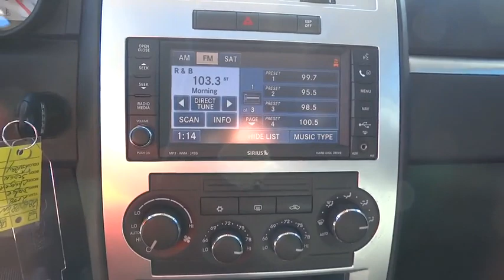2008 Dodge Charger Atlanta, Duluth, Buford, Roswell, Marietta, GA 286098TN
2008 Dodge Charger

18  X 7.5  ALUMINUM CHROME CLAD WHEELS,29P R/T POPULAR EQUIPMENT CUSTOMER PREFERRED ORDER SELECTION PKG  -inc: 5.7L V8 engine  5-speed auto trans  18  x 7.5  aluminum chrome clad wheels  AM/FM stereo w/6-disc in-dash CD/DVD/MP3 changer  368-watt amp  (7) Boston Acoustics speakers w/subwoofer  illuminated front/rear map pockets  illuminated front cupholders  instrument cluster w/display screen  remote start  security alarm  steering wheel mounted audio controls  temp & compass gauge  traveler mini trip computer  universal garage door opener  vehicle info center,5.7L HEMI MULTI-DISPLACEMENT V8 ENGINE  (STD),5-SPEED AUTOMATIC TRANSMISSION W/OD  -inc: Autostick (STD),EXTRA COST PAINT,LEATHER-TRIMMED FRONT BUCKET SEATS  (STD),MANUFACTURER STATEMENT OF ORIGIN,MYGIG MULTIMEDIA INFOTAINMENT W/NAVIGATION  -inc: AM/FM/MP3 audio system w/6-disc in-dash CD player  6.5  touch screen display  Sirius satellite traffic  20 GB hard drive w/USB  9 GB media storage  UConnect hands-free communication  integrated recorder  auxiliary input jack  auto-dimming rear view mirror w/microphone  GPS navigation system,P225/60R18 TOURING BSW TIRES  (STD),PREMIUM COST PAINT,PWR SUNROOF,UCONNECT HANDS-FREE COMMUNICATION  -inc: auto-dimming rearview mirror w/microphone,Body-color fold-away pwr heated mirrors,Leather-wrapped shift knob,Leather seat trim,Leather-wrapped tilt/telescopic steering wheel,AM/FM stereo w/CD/MP3 player-inc: (6) Boston Acoustics speakers  276-watt amplifier,Front pwr heated bucket seats w/manual lumbar adjust,Tire pressure monitor warning,4-wheel anti-lock performance disc brakes